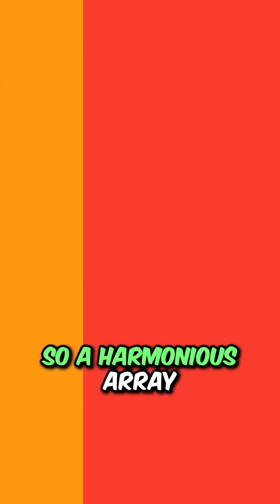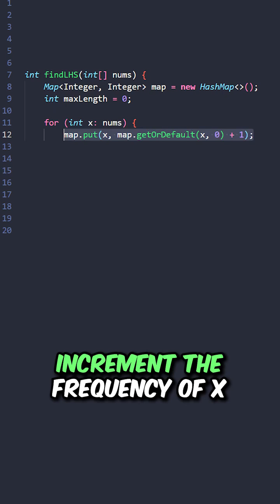GLeetCode 594. Longest Harmonious Subsequence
We define a harmonious array as an array where the difference between its maximum value and its minimum value is exactly 1.

Given an integer array nums, return the length of its longest harmonious subsequence among all its possible subsequences.

A subsequence of array is a sequence that can be derived from the array by deleting some or no elements without changing the order of the remaining elements.

Time Complexity = O(n), where ‘n' is the length of the input array

Space Complexity = O(n), where ‘n' is the length of the input array

My name is David, and I am a software engineer at Meta.

I’ve received three six-figure offers from Google, Meta, and Amazon.

My passion is helping software developers reach the peak of their careers by guiding them to land six-figure dream jobs at top tech companies.

I’m currently in the process of creating a complete guide—with everything you need to succeed in interviews—to help you land a top tech offer.

Never quit,

David J.